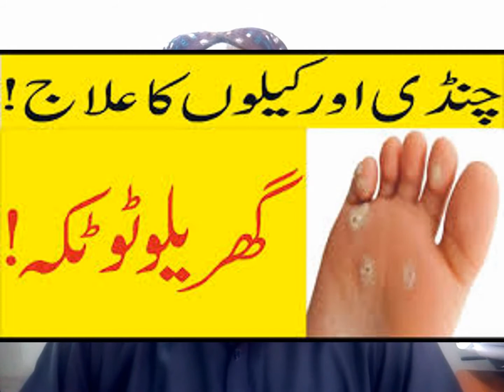hand foot corn treatment at home|foot Callus |Chandi Ka Ilaaj | Warts Removal|Foot Heel Corn Removal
foot corn removal |Foot Corn Treatment || Chandi Ka Ilaaj || Hatho Pao Ki Chandi Ka Ilaaj ||foot corn  |Warts removal by Rubnawaz Qadri- Human and animals

how to know if corn on foot is gone,